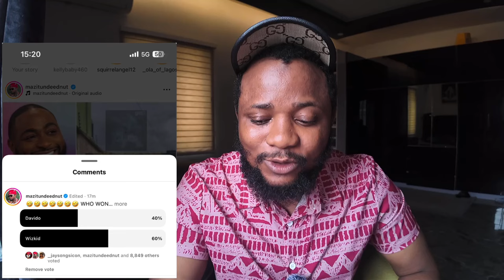Wizkid need to do this and why they Hate Davido